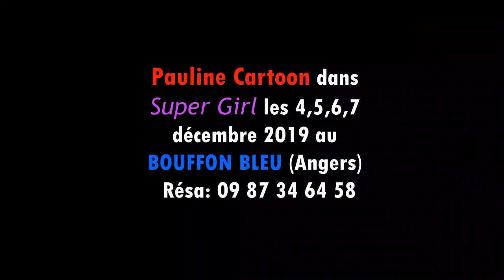Super Girl de et avec Pauline Cartoon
Pauline Cartoon dans SUPER GIRL au théâtre LE BOUFFON BLEU du 4 au 7 décembre 2019 (ANGERS)
Réservation: 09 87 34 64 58 ou sur BILLETREDUC
SUPER GIRL est un one musical show sur la recherche du GRAND AMOUR